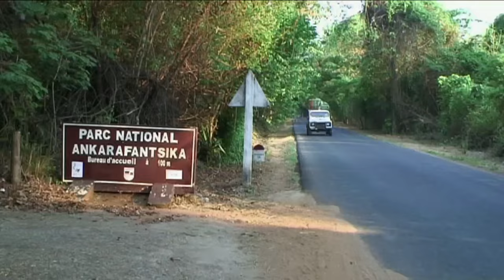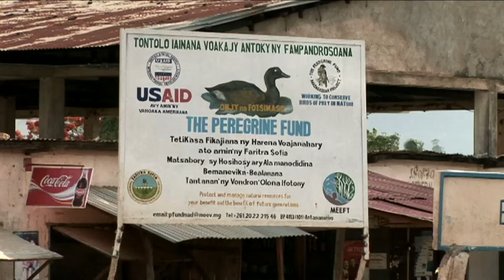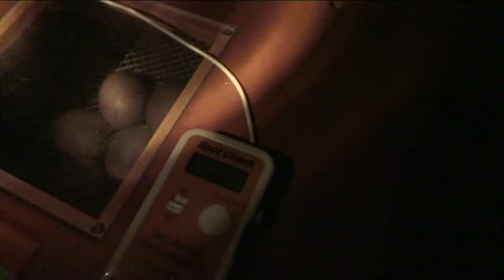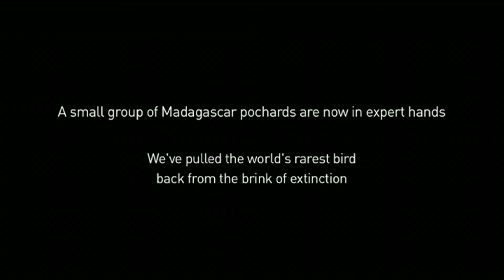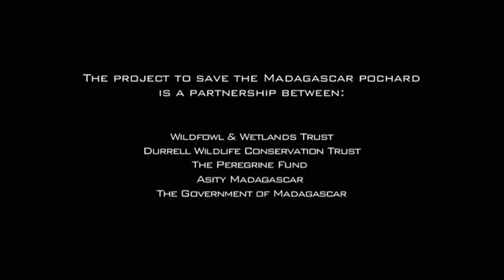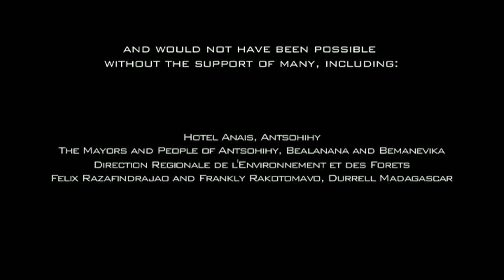Madagascar Pochard: Saving the World's Rarest Bird - An Expedition Film | WWT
The Madagascar pochard is the world's rarest duck with numbers thought to total fewer than 30 in the wild. This unique diving duck has twice been declared extinct and is hanging on by the most fragile of threads.

WWT and partners went to Madagascar to establish a captive population, and work with the local communities to address the issues that are affecting this bird's survival in the wild.

See how the project has progressed so far, from the collection of a clutch of the world's most precious eggs to the hatching of the most delightful of ducklings.